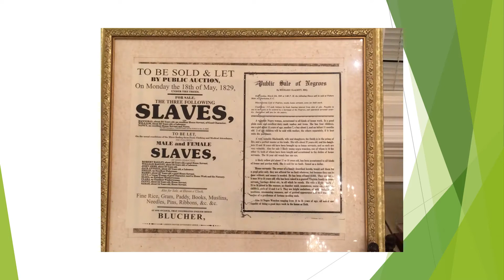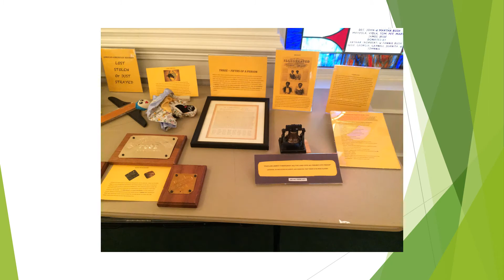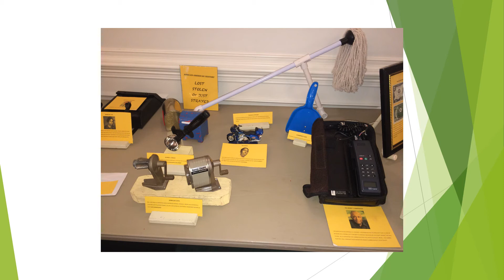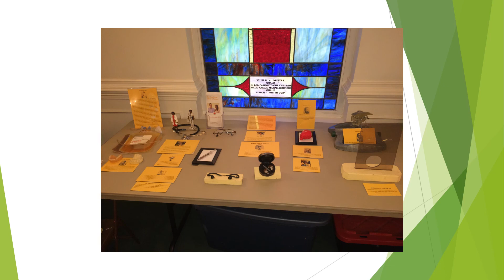Black History Exhibit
Laurel & Lavern Irvin's Black History Exbibit